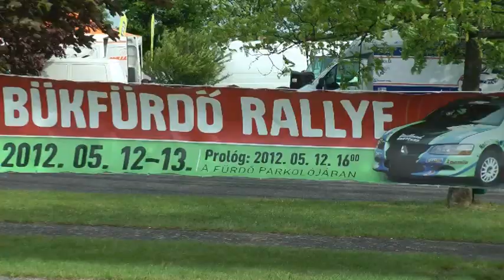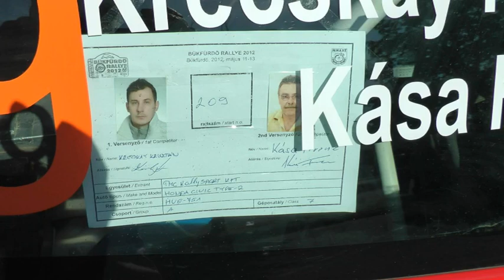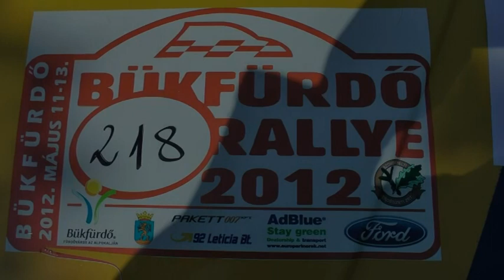BÜKFÜRDŐ RALLYE 2012.m2ts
Bükfürdő Rallye 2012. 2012-ben ismét megrendezésre kerül a Bükfürdő Rallye! Május közepén 3 napon át újra versenyautók hada lepi el Bükfürdőt. Szombaton 16 órától indul a látványos nyitófutam, a Prológra. A rendezvény vasárnap is tartogat meglepetéseket.

Am 12./13. Mai 2012 mit der Bükfürdö Rallye begannt der Saisonstart der ungarischen Rallyemeisterschaft 2012. Nicht wie gewohnt auf Asphalt, sondern auf Schotter, rund um das Heilbad Bük.